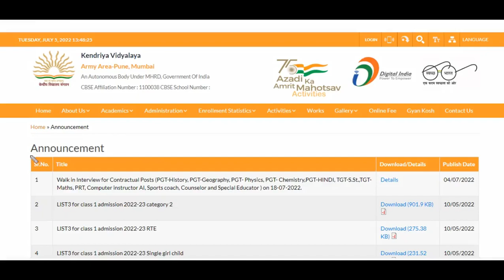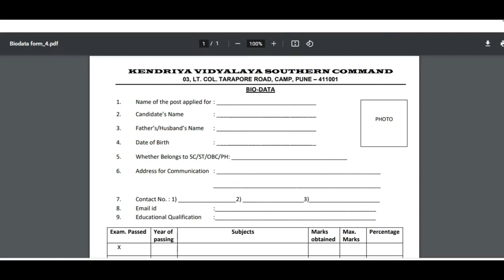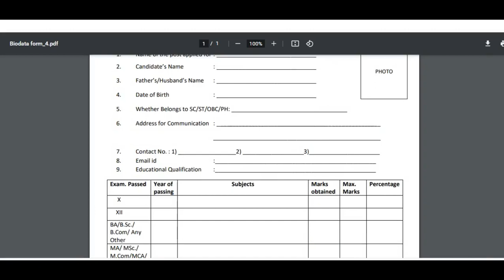KVS TEACHER RECRUITMENT 2022 PGT TGT PRT Sports coach Special Educator || Walkin on 18-07-2022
KVS TEACHER RECRUITMENT 2022 PGT TGT PRT Sports coach Special Educator || Walkin on 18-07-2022 ||NEW VACANCY